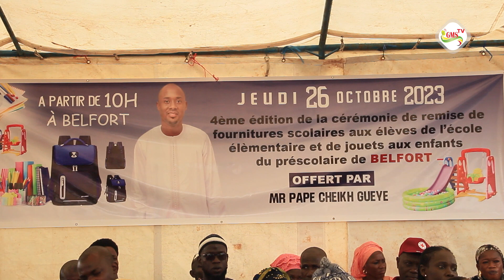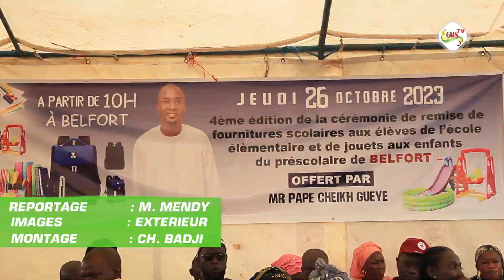500 Enfants de l'école élémentaire et préscolaire de Belfort appuyés en kits scolaires